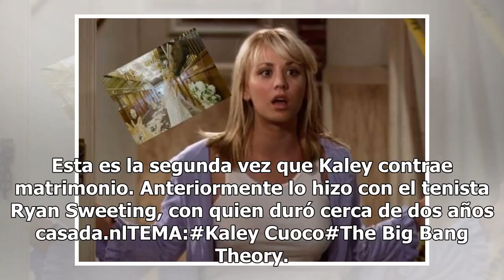Kaley Cuoco, actriz de "The Big Bang Theory" se casa en un establo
La actriz de The Big Bang Theory, Kaley Cuoco, vivió el día más feliz de su vida al casarse en un establo con el jinete Karl Cook (FOTO TOMADA DE INSTAGRAM)La actriz de la exitosa serie "The Big Bang Theory", Kaley Cuoco, vivió un fin de semana muy emotivo al celebrar su boda tal y como ella lo habí...